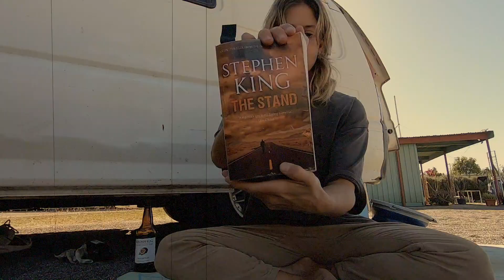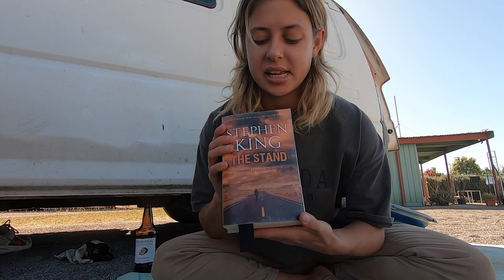Day in the life living in the outback (Get me out of here lol) *VLOG*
Right guys, I figured that while I'm stuck out here in the outback living in a van, working and adventuring that it would be RUDE not to show you what I'm doing during my day to day life...
From skating, to reading, to working, to eating this is basically what my life looks like at the moment lol

- Beth x